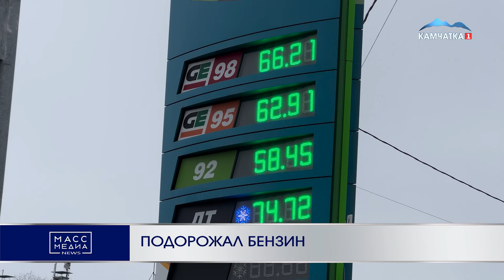ПОДОРОЖАЛ БЕНЗИН | Новости Камчатки | Масс Медиа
Бензин подорожал на камчатских АЗС "ННК-Камчатнефтепродукт".